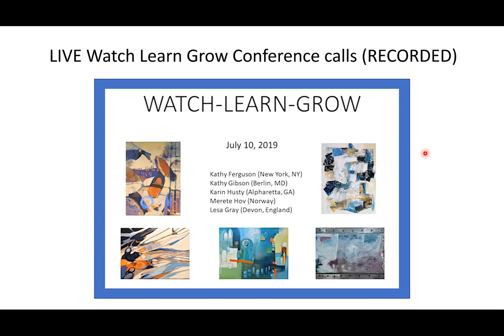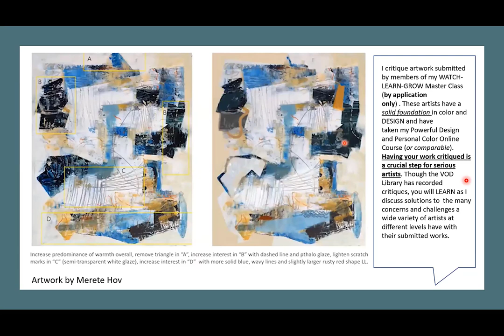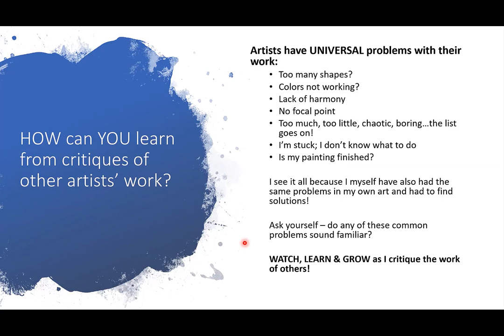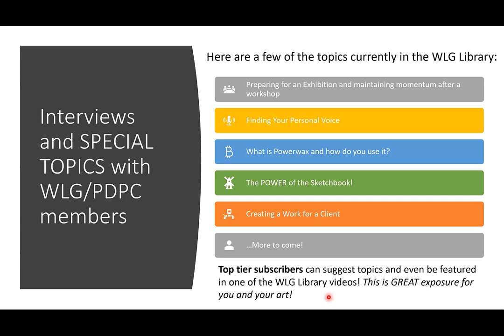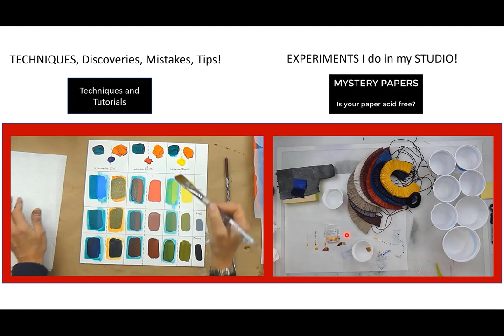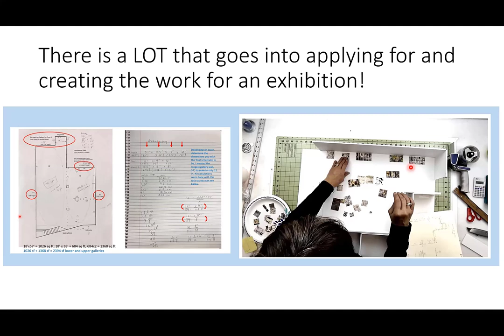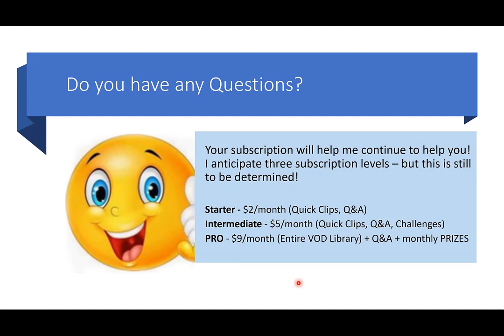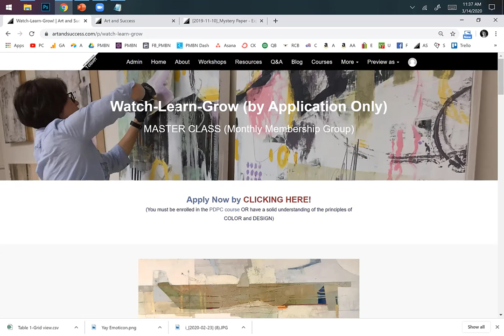098 - Pamela Caughey - Recorded Call - WATCH-LEARN-GROW Videos - 200+ Hours to BINGE ON! ❤️❤️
IN THIS VIDEO: FUN Large Scale challenge for Pam ;). This is a painting on a 7'x8' preprimed canvas tacked to the wall. Everything was going well in Part 2 until I discovered something wasn't right! Tune in to learn from my mistake, and join my Waiting List for my brand new WLG Library - with over 33 hours of videos to binge on!